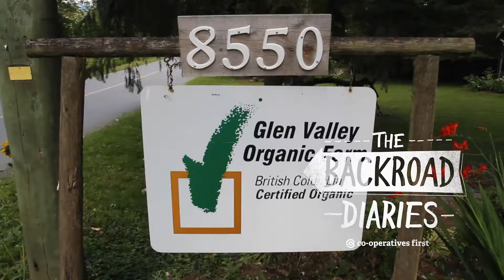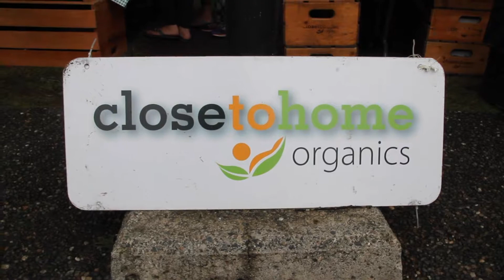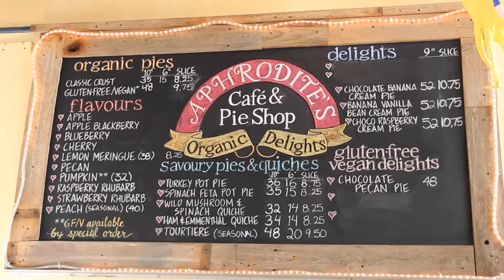The Backroad Diaries - "Farmland Belongs to the Community" in Fort Langley, B.C.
Welcome to The Backroad Diaries!

You're about to join Jack and Tanner on their travels throughout Western Canada as they find and tell the stories of communities and co-operatives they see along the way.

Today, Jack and Tanner are learning about sustainable and organic farming at the Glen Valley Organic Farm Co-operative near Fort Langley, B.C.

Twitter @theBackRDiaries to stay up to date with the project!